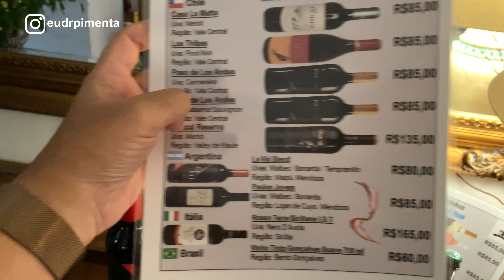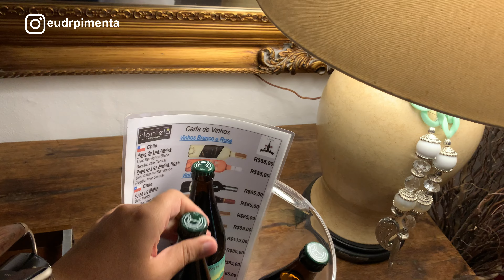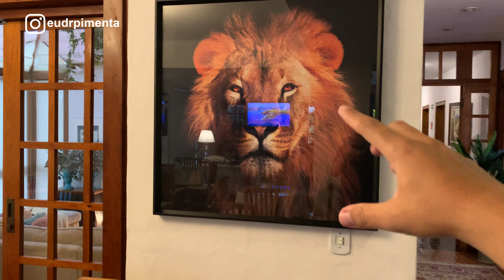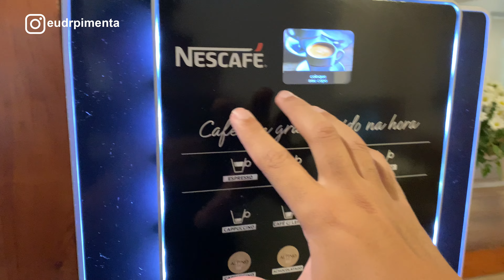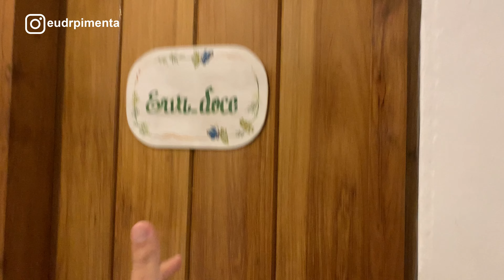ONDE FICAR EM CAMPOS DO JORDÃO ? POUSADA HORTELÃ CAMPOS DO JORDÃO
RESERVA NO LINK DA DESCRIÇÃO!
Dr Pimenta aqui! Se você está planejando uma viagem para Campos do Jordão e ainda não decidiu onde ficar, a Pousada Hortelã pode ser uma excelente opção para você. Localizada em meio à exuberante natureza da Serra da Mantiqueira, a pousada oferece uma hospedagem aconchegante e confortável para quem busca tranquilidade e descanso.

Com uma infraestrutura completa e serviços de alta qualidade, a Pousada Hortelã dispõe de quartos amplos e bem equipados, além de áreas comuns agradáveis e convidativas, e uma vista deslumbrante para a paisagem natural.

Além disso, a equipe da pousada é altamente atenciosa e prestativa, sempre pronta para auxiliar os hóspedes em todas as suas necessidades. A localização da Pousada Hortelã também é um ponto positivo, pois fica próxima aos principais pontos turísticos da cidade, como o Parque Amantikir, o Auditório Claudio Santoro, e a Vila Capivari.

Portanto, se você deseja ter uma experiência única em Campos do Jordão e se hospedar em um local que ofereça conforto, tranquilidade e beleza natural, a Pousada Hortelã é uma excelente opção para você.